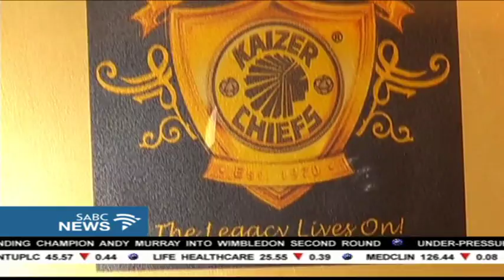Michael "Bhizza" Dlamini has died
One of the best football strikers ever produced in South Africa, Michael "Bhizza" Dlamini has passed away. He was one of Kaizer Chiefs founder players. Dlamini who was 74 succumbed to a stroke.